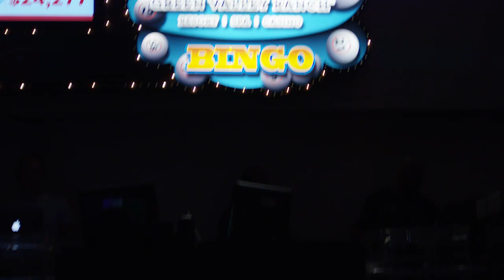Rock Shot Bingo at Green Valley Ranch